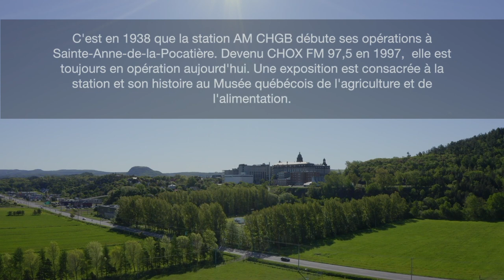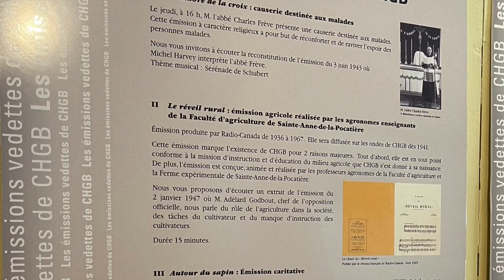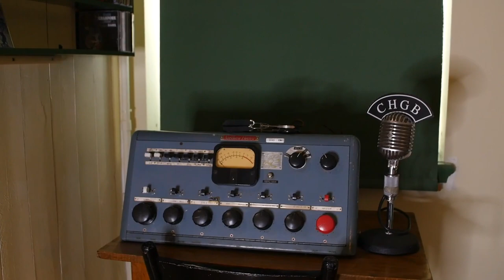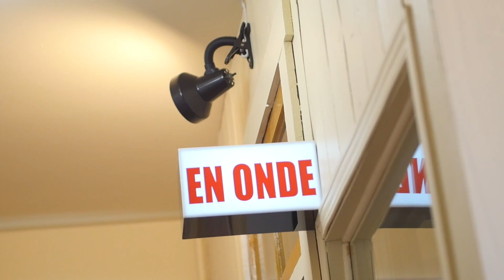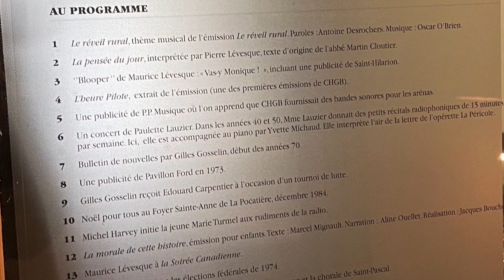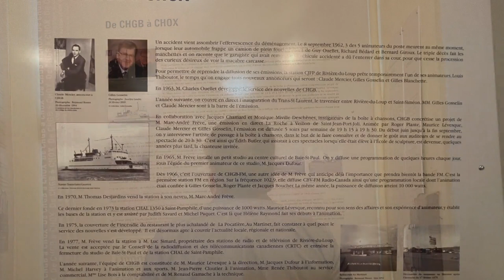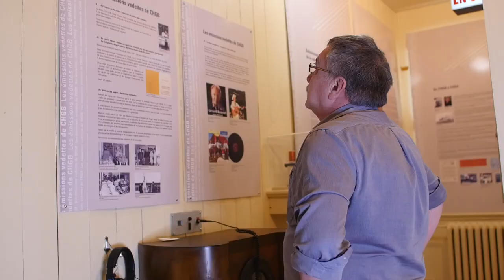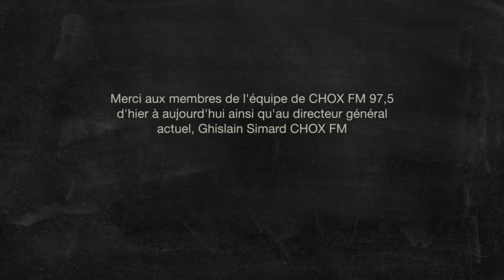Raconte-moi hier: CHGB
L'histoire de la radio CHGB de Sainte-Anne-de-La Pocatière et un survol de l'exposition sur le sujet au Musée Québécois de l'agriculture et de l'alimentation.